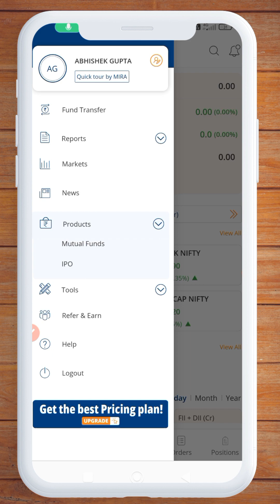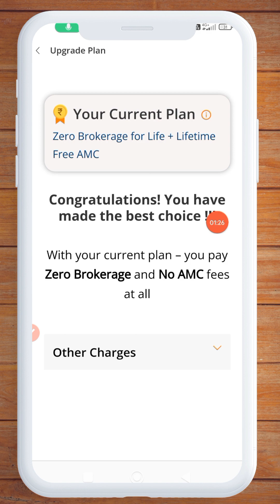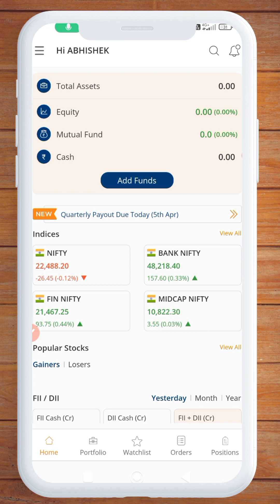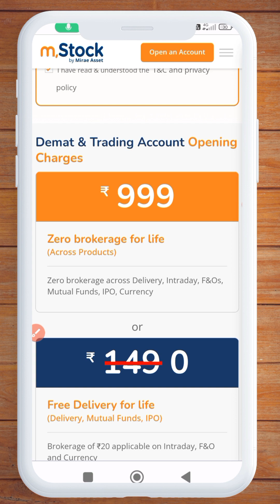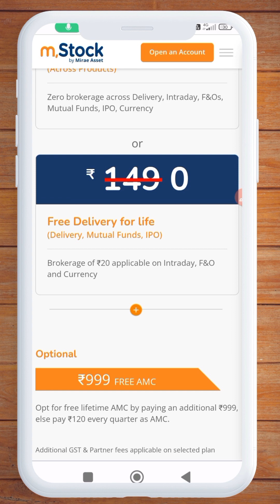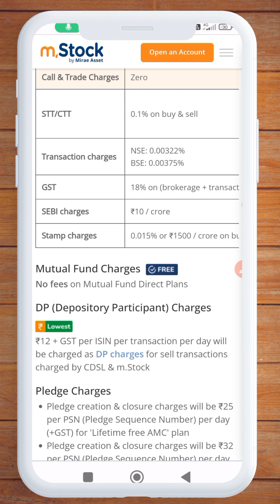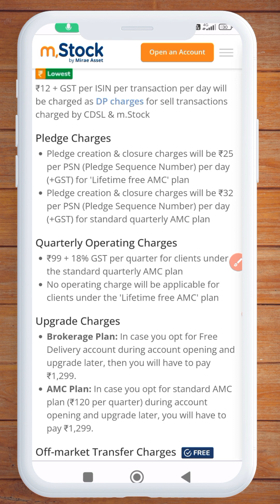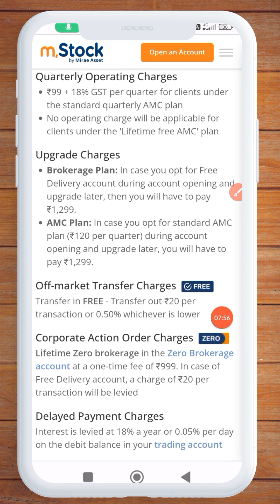Mstock app Brokerage Charges || mstock app Review 2024